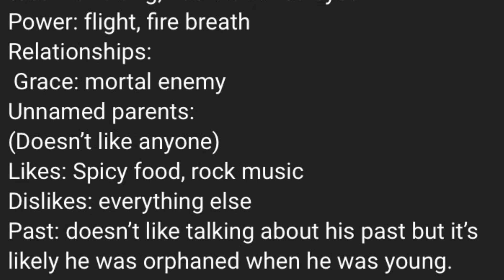Eon high character: Ian